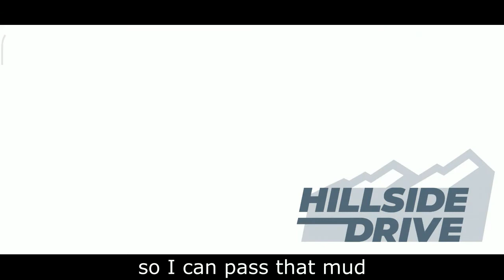[OFFLINE/ARCADE] Hillside Drive Gameplay | This game is familiar...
2 Play MB Games will upload more small size games.